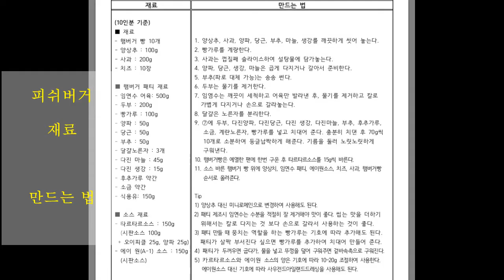임연수어를 활용한 피쉬버거 만들기 미담식생활연구원 민경애 체험요리 Homemade Fish Burger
임연수어를 활용한 피쉬버거 만들기  미담식생활연구원 민경애 체험요리
부드러운 생선패티 임연수어를 활용한 피쉬버거 교육자료입니다.
미담식생활연구원 민경애교수님의 체험요리. 레서피전수교육 영상
Making a Fish Burger with Lim Yeon-soo's Language: Min Kyung-ae's Experience Cooking at the Midam Sik Life Research Institute